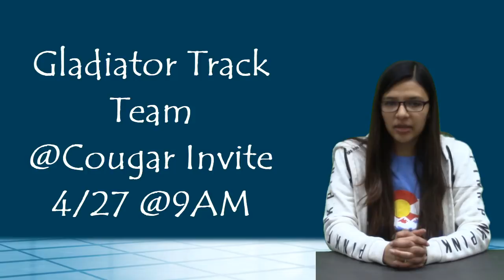KWHSNews 4 23 18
2018 Prom King and Queen Reveal